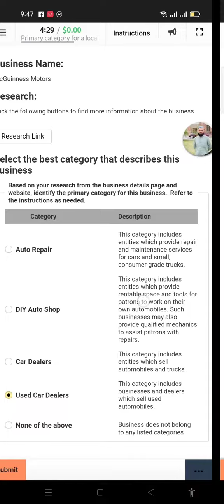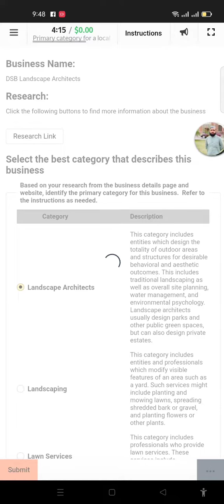Query: Primary category for a local business (V3)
Select the best category that describes this business

Based on your research from the business details page and website, identify the primary category for this business. Refer to the instructions as needed.